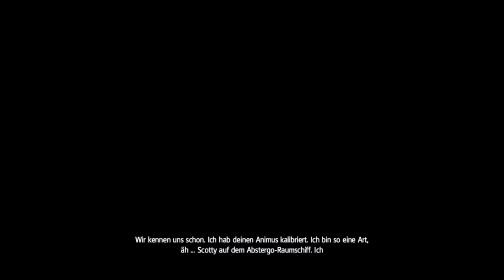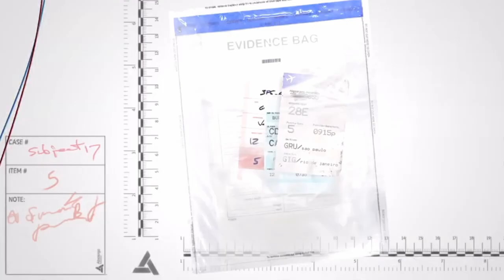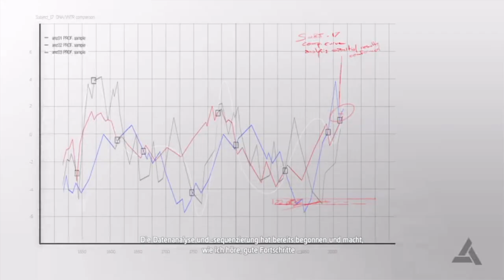Assassin's Creed IV Black Flag #041 Hackerangriff